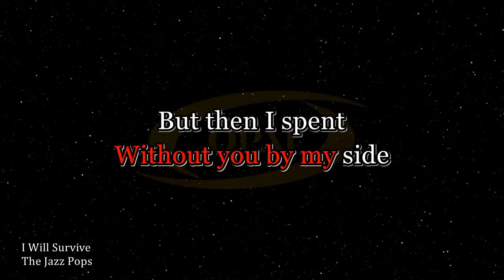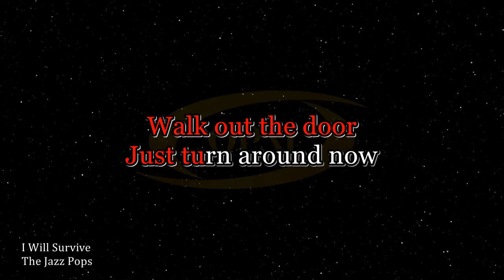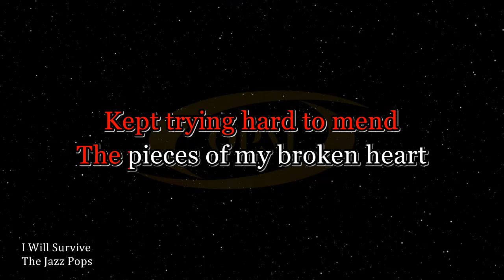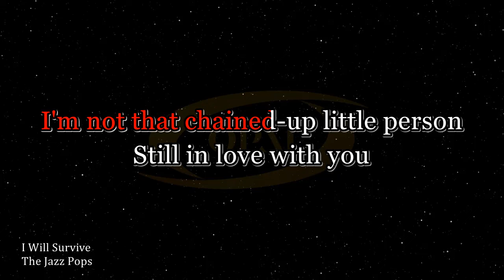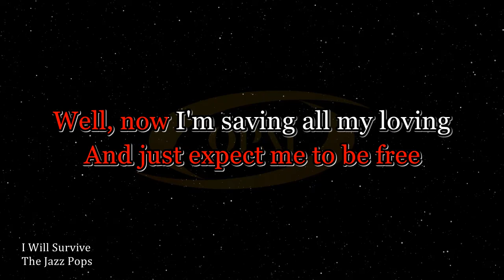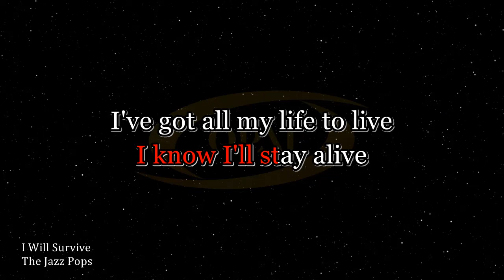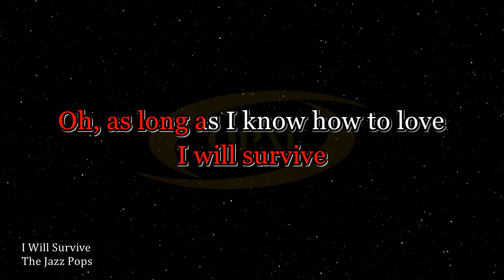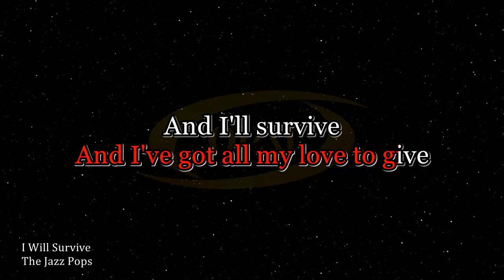The Jazz Pops - I Will Survive [Karaoke]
Karaoke of I Will Survive in style of The Jazz Pops.